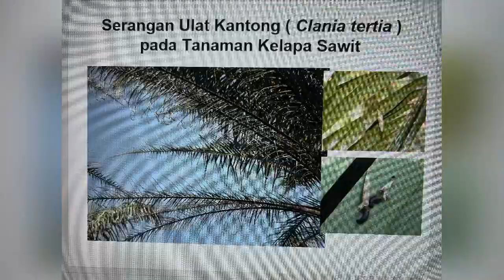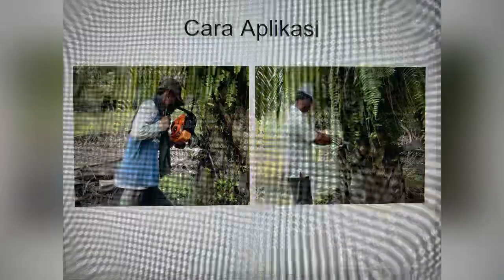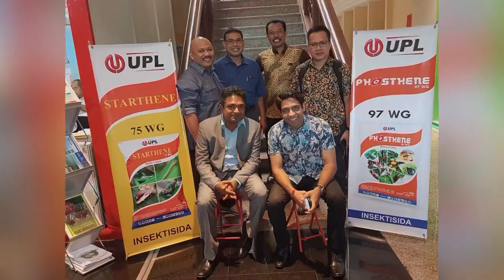Ulat Kantong, Api dan Kumbang Badak Tuntas dengan Phosthene 97 WG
Ulat kantong, ulat api dan kumbang badak dapat menyebabkan penurumam produksi yang signifikan bila tidak dikendalikan dengan baik. Phosthene 97 WG adalah insektisida yang memgandung bahan aktif asefat 97%. Formulasinya WG (water dispersible granule) yang larut sempurna dalam air, sehingga mudah tertranslokasi dari batang (bila diinjeksi batang) sampai ke daun, sehingga sangat efektif mengendalikan ulat kantong dan ulat api yang ada di daun.